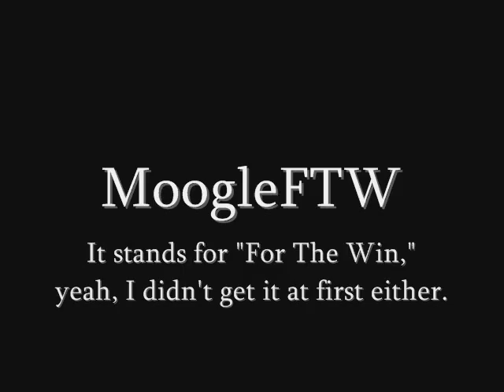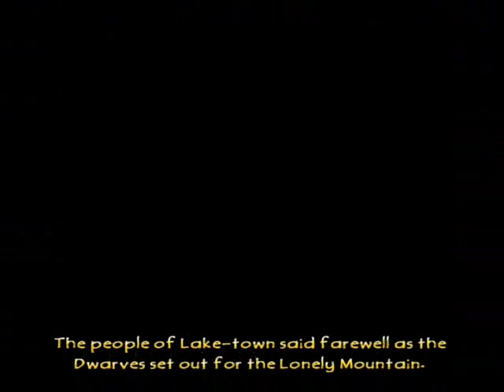Lets Play The Hobbit Part 39 - Bed Bugs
In this part he has the head of a camel, the neck of a crocodile,
It sounds rather strange...
He's both a fish and a mammal... and... err...
A DRAGON! A DRAGON! I SWEAR I SAW A DRAGON!